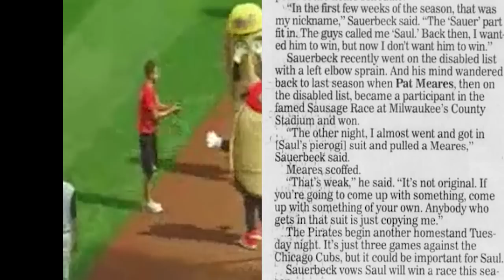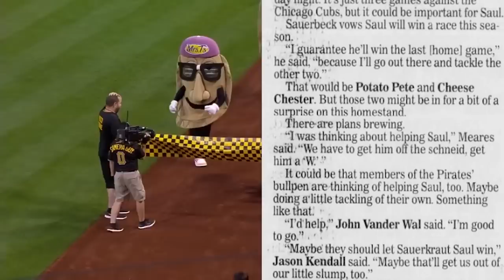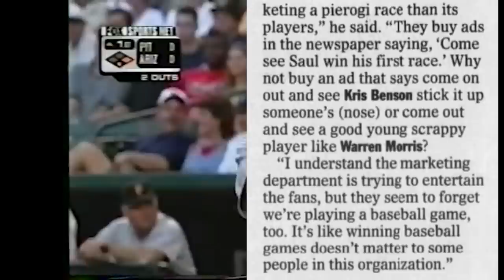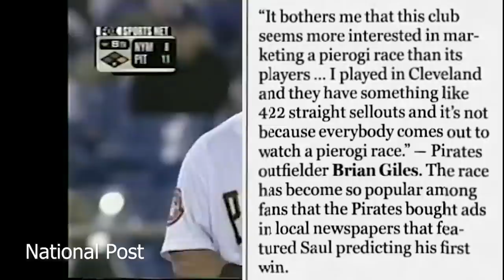The STUPID CONTROVERSY of the 2000 Pittsburgh Pirates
In 2000, Brian Giles of the Pittsburgh Pirates was absolutely livid about the team and the state of affairs. And the reason why? It had to do with a bunch of pierogis and guys dressing up in mascot costumes. Seriously. This is the story behind the stupidity of the 2000 Pittsburgh Pirates